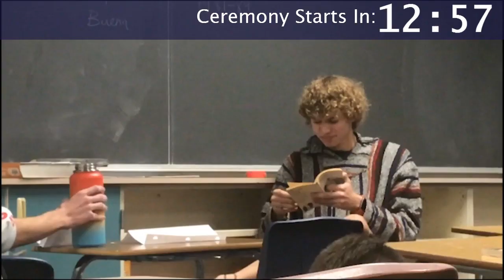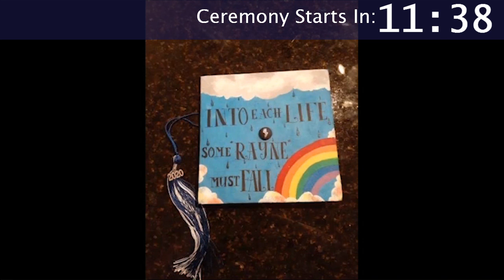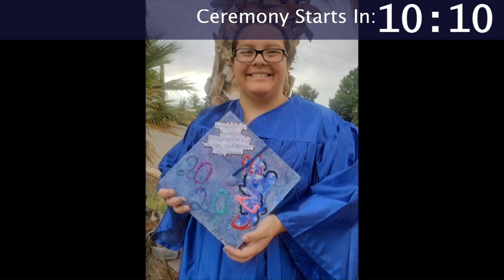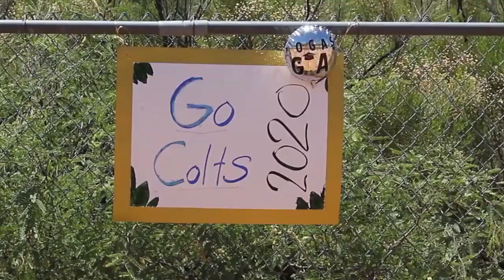2020 Buena High School Graduation Ceremony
The Buena High School 2020 Graduation Ceremony has been pre-recorded, to include the National Anthem sung by the choir, speeches by the Valedictorian, Salutatorian, and senior members of the Student Council, and the entire drive-thru graduation ceremony recorded on May 14th and 15th.